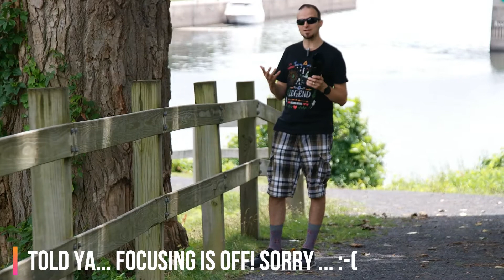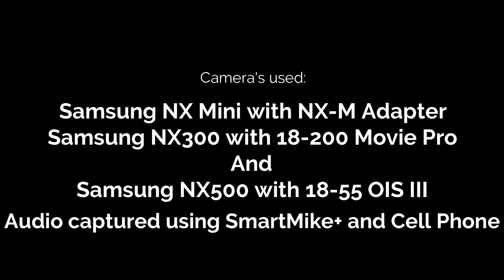Samsung NX Journey Episode1- The Samsung NX-M Mount Adapter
Today we bring to you a video I've been wanting to make for years. we have the Samsung NX Mini Camera with the Elusive and Rare NX-M Mount.

If you are a fan of the Samsung NX line of Cameras, then stick around and subscribe to my channel because I have a huge list of videos I am dying to make regarding this "gone to soon" discontinued line.